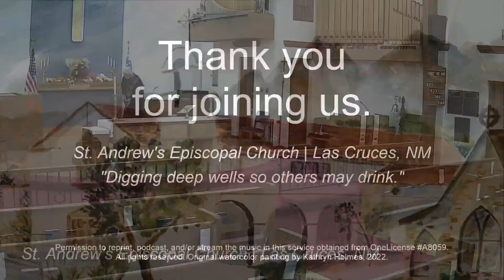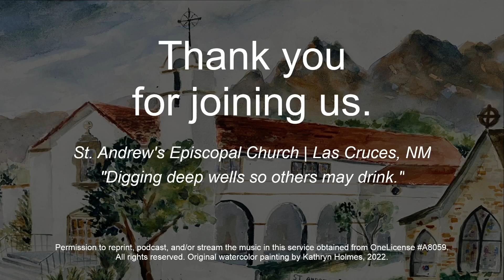Sunday Service, Rite II, November 24, 2024